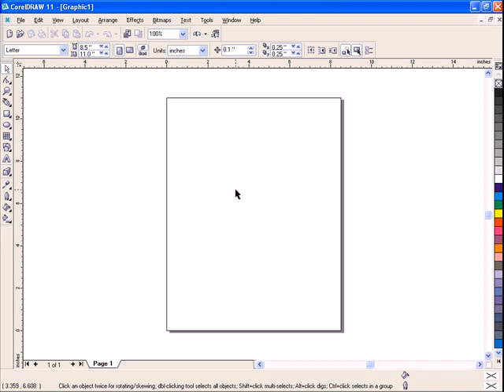CorelDRAW Tutorial - How to Move Image with Vertical and Horizontal